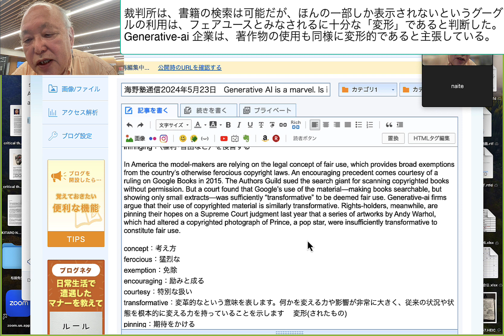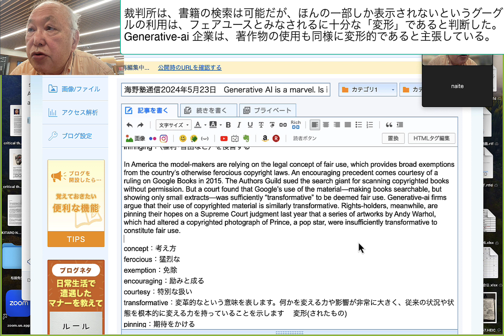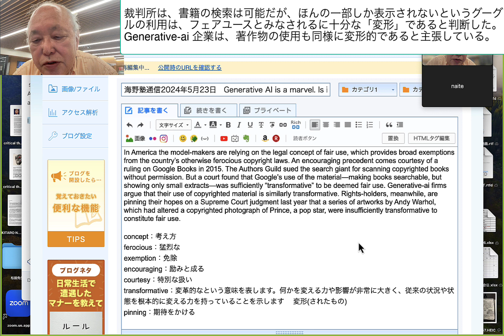裁判所は、書籍の検索は可能だが、ほんの一部しか表示されないというグーグルの利用は、フェアユースとみなされるに十分な「変形」であると判断した。Generative ai 企業は、